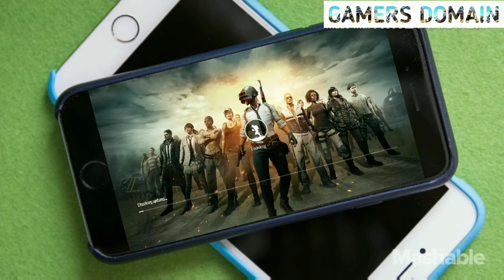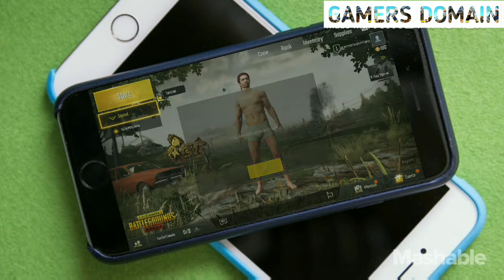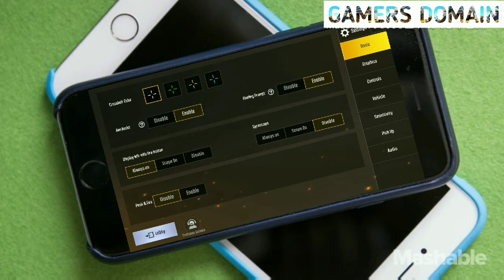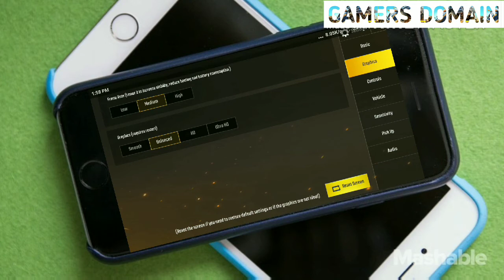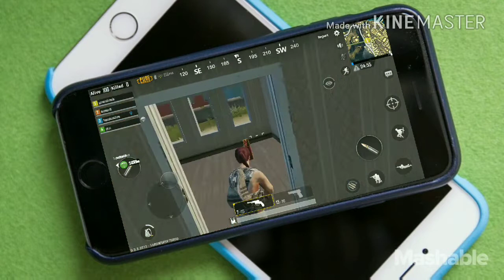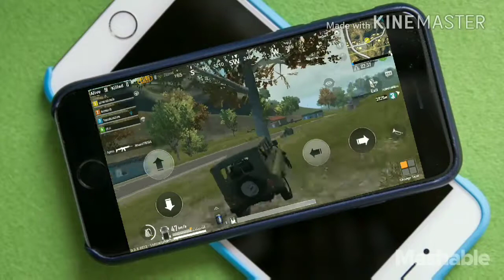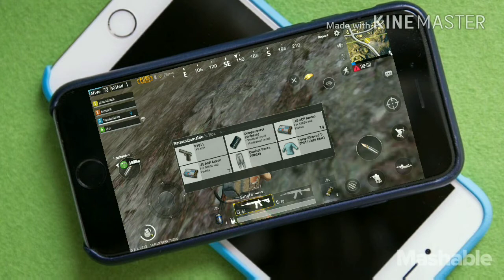Gamers domain | PUBG English version official game IN android | best game ever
Hi guys

If the links are not working pls comment not

I'll see through all ur problem